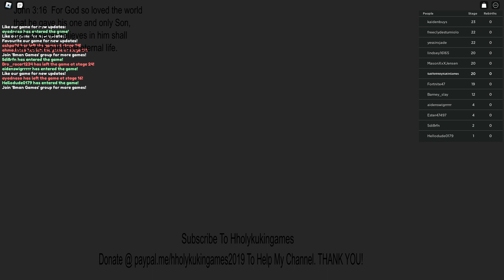Escape iPad Kid! Obby Stages 1 To 24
If you enjoy this video, Please consider supporting with a SUPER THANKS Donation found under the YOUTUBE player. I Super De Do Thank You.

Videos Made With:
HP Compaq Elite 8300 CMT Core i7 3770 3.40GHz, 16GB RAM, 1TB, WIN 10 PRO
Amazon

30cm 24-Pin to 6-Pin Power Supply Adapter Cable for HP Elite 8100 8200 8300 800G
Amazon

XFX Radeon RX 580 8 GB Graphics Card
Amazon

ONN Surf 22 Inch HDMI Monitor
Amazon

Onn Gaming Mouse
Amazon

Onn Surf Keyboard
Amazon